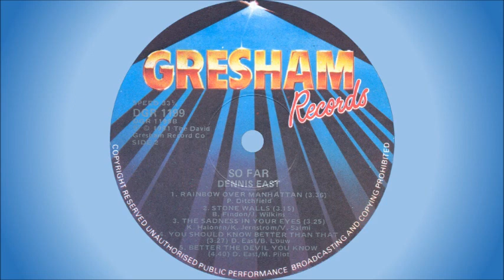Dennis East - Stone walls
South African artist, born in Durban. He started off with various bands in the 1960s and early 1970s, including The Statesmen, Dialogue, The Rising Sons and Hunky Dory, before going solo. His first single "Could you ever love me again" was released in 1973. He achieved his first chart success in 1974 with "A rose has to die", and followed this up with "A million drums" in 1975 and "Stone walls" in 1977. The same year saw him receiving a Sarie award as best male vocalist.

In 1978 he formed the group "Stringray" and once again made the charts with "Better the devil you know". In 1988 he was nominated to represent South Africa at the Chilean song festival with the song, "Genevieve", where he achieved second place against twelve other countries. He was also voted top vocalist of the contest by viewers all across South America, Canada and Australia.

This song is off the album "So Far", released in 1991. The album  is mostly a compilation of re-recordings of Dennis East's earlier releases. The song was first released on 7" single in 1977, reached #12 on the South African Top 20, and charted for 9 weeks. It was also released on the albums "Stone Walls" (1977), "Greatest Hits" (1978) and "From Me To You" (1988).